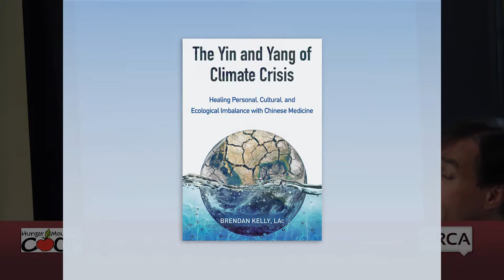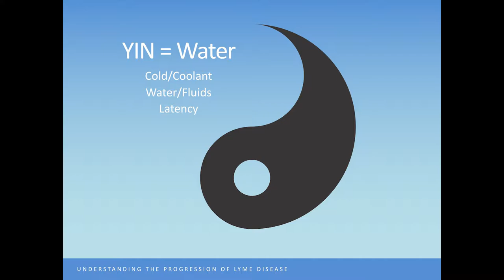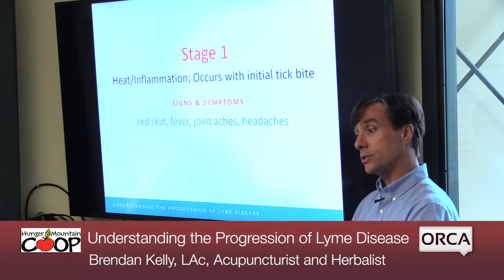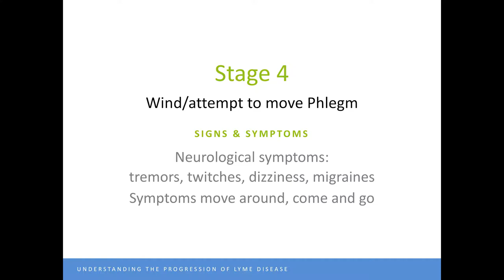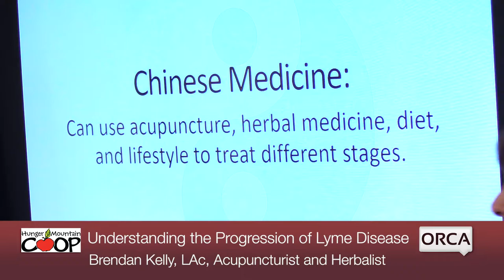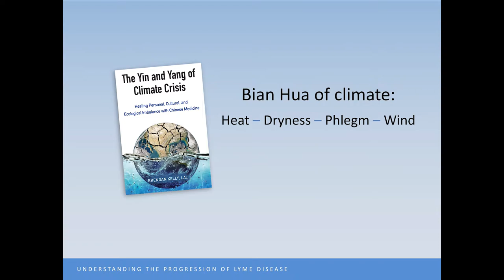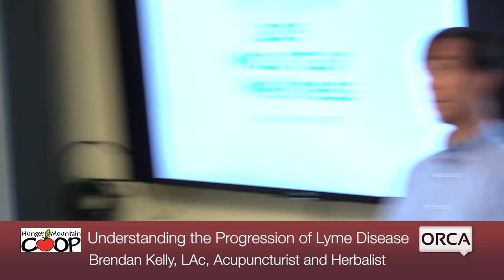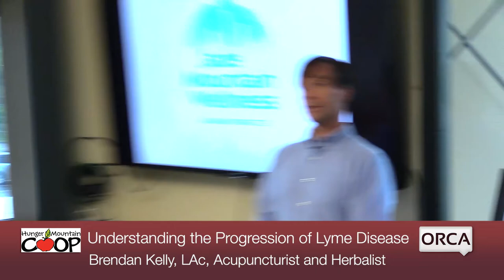Hunger Mountain Coop Workshop - Understanding the Progression of Lyme Disease